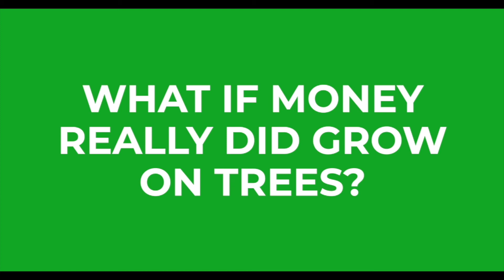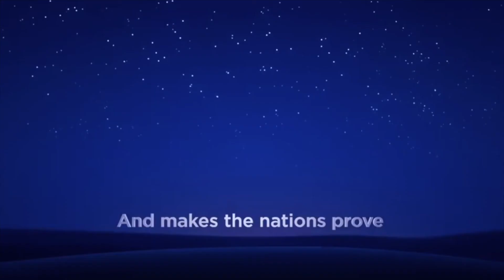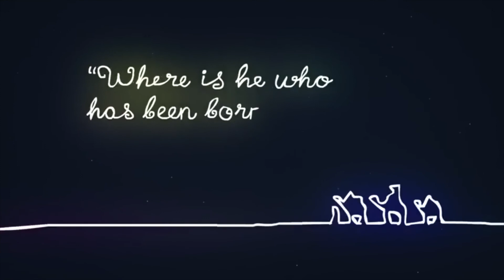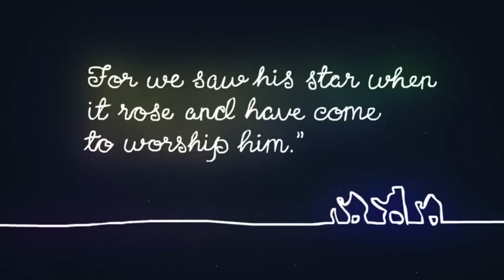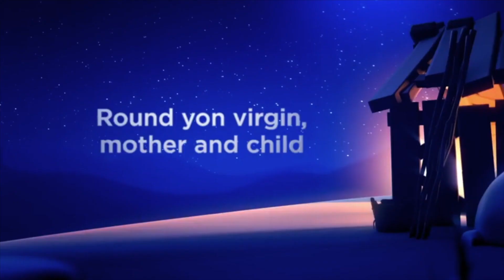What If?...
What if the events of Christmas didnt happen like we thought? What would change? Check out our service today to see if we can find some answers. We hope you'll join us in person at Unity Church soon. Thanks so much for continuing to support our ministry. We are thankful for you.

Service Schedule for the upcoming weeks:
-Only 1 Sunday service on 12/27 &1/3.
-No Wednesday Nights Until January.